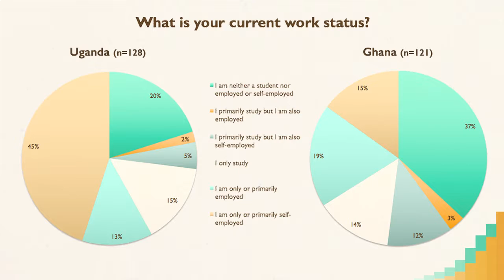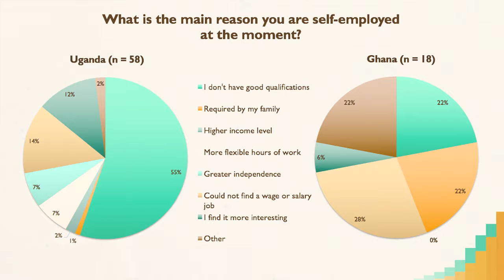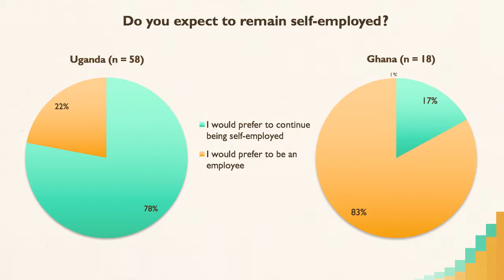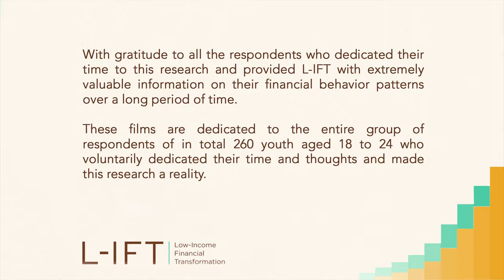Business (subtitled)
Business among youth aged 18 to 24 in Ghana and Uganda.

L-IFT is a research company dedicated to financial and livelihoods diaries research.

We identify misunderstood needs of low-income populations by uniquely dynamic repeated interviews to enable evidence driven decision-making.